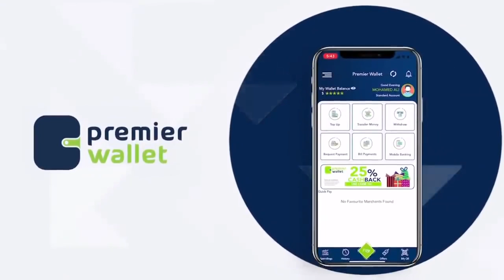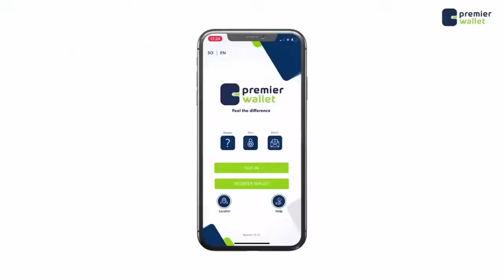Cali Geedi ''Qalaasihii shalay ka dhacay garoonka waxaa gadaal ka riixayay Dowladu shisheeye,''